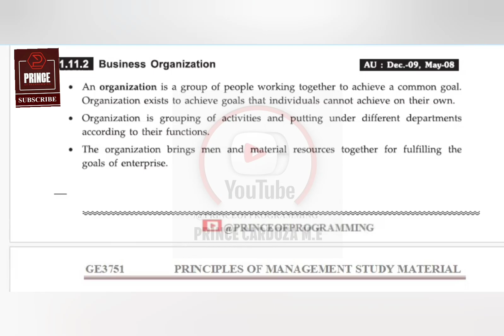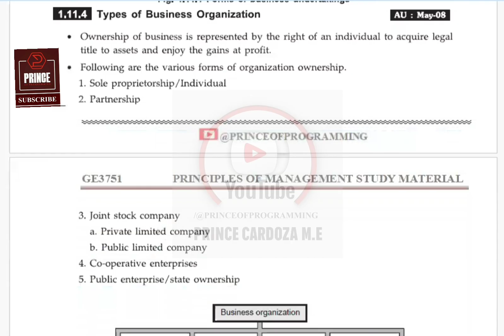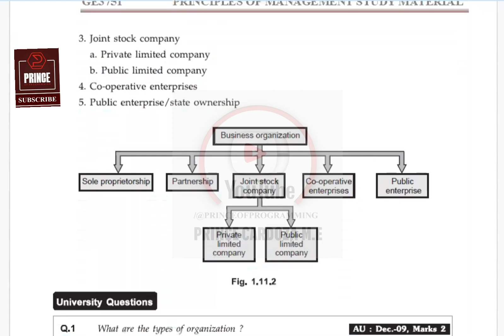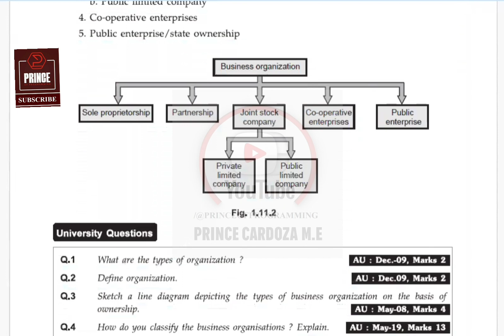BUSINESS ORGANIZATION NOTES | GE3751 PRINCIPLES OF MANAGEMENT NOTES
Keep Learning...